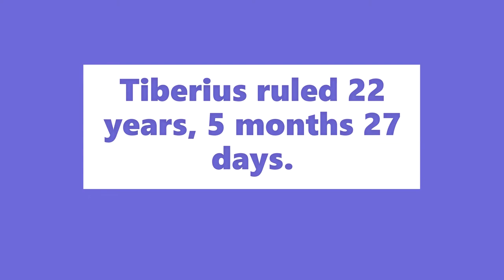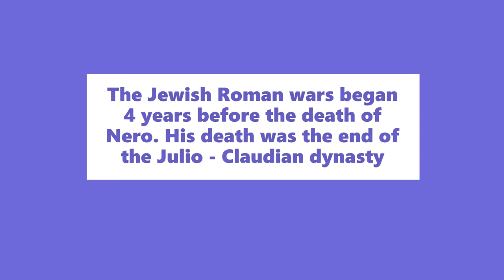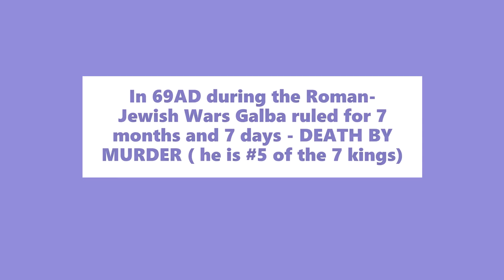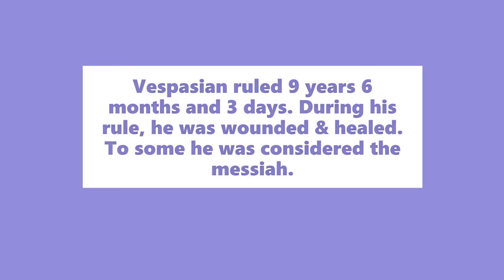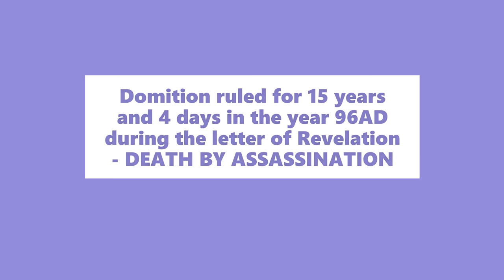Who were the kings of Revelation 17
If you like puzzles and mysteries this is your video.  Here is a list of some nontraditional options of the identity of the beast in the book of Revelation.  This video provides a list of historical figures who could be the beast of Revelation 17.  From the book of Matthew to Revelation many Roman rulers were assassinated, the first assassination occurred three years after the crucifixion of Jesus of Nazareth but who do you think was responsible for the murder of these Emperors?